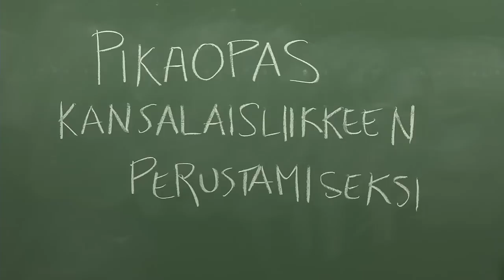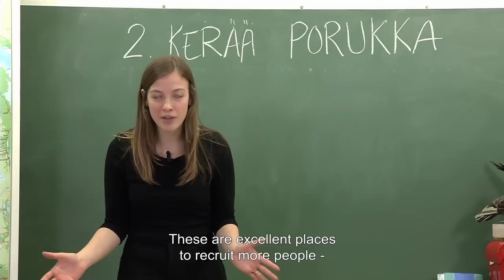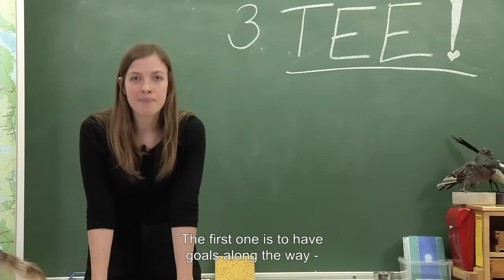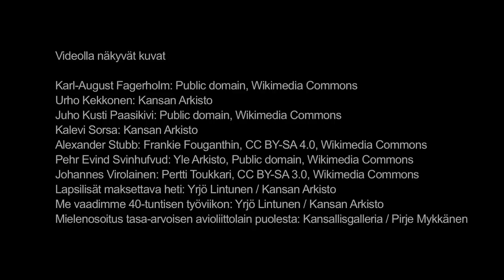Li Andersson: Kansalaistoiminta / Civic Activism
Tottelemattomuuskoulu | The School of Disobedience - Li Andersson:
Kansalaistoiminta
Civic Action